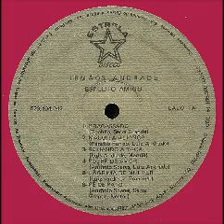Irmãos Andrade - Espelho Amigo 1979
{{{ACESSE, COMPARTILHE OU COMPRE NO MAIOR SITE REVENDEDOR DO MAGAZINE LUIZA}}}

♣ ♣ REALIZE COMPRAS ON-LINE COM SEGURANÇA ♣ ♣

♠  ♠ ACESSE/COMPARTILHE OS SITES DA REDE ♠ ♠